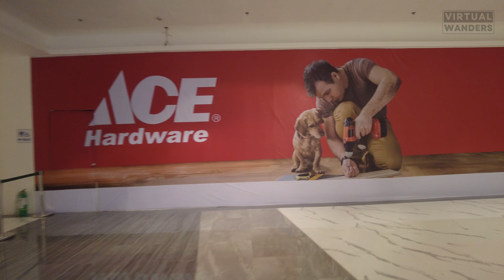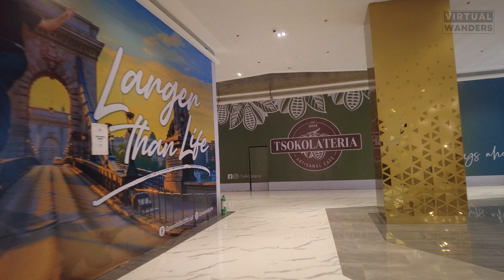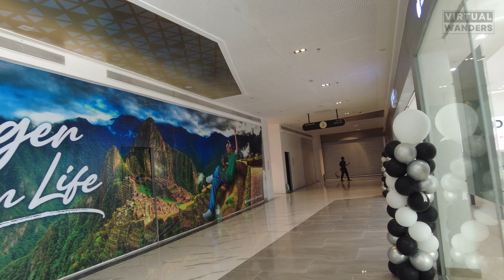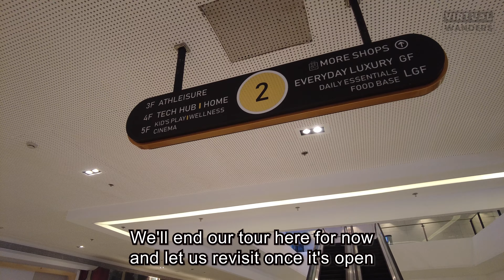Discover 2023's NEWEST shopping gem in GREENHILLS SHOPPING CENTER SAN JUAN | GH MALL Walking Tour 🇵🇭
Join us on an exclusive walking tour of the brand-new GH Mall in the vibrant Greenhills Shopping Center. Opened in 2023, GH Mall is quickly becoming a go-to destination for shopping, dining, and entertainment. In this video, we'll explore every corner of this exciting new space, showcasing what makes it a unique addition to the Greenhills area in San Juan City.

So whether you're a local resident or planning a visit to the area, this video is your perfect guide to what GH Mall has to offer!

Make sure to watch the videos in 4K for the greatest viewing experience!

No part of this video may be used or reproduced without our permission.